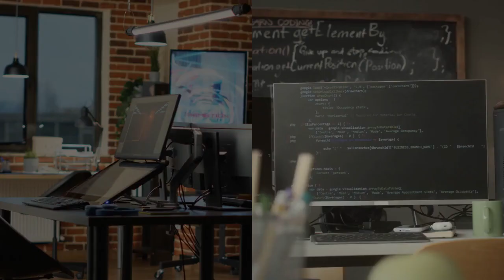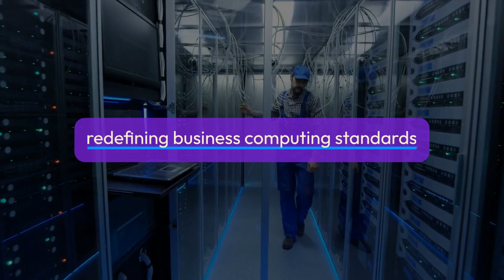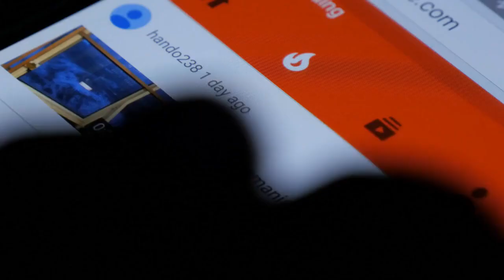Microsoft Launches First AI-powered Surface PCs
These devices aren't just another step forward; they're a giant leap into integrating Artificial Intelligence into our everyday computing experience. With the introduction of the Neural Processing Unit (NPU), these PCs promise to handle AI tasks with unparalleled speed and efficiency, redefining what we can expect from our personal computing devices.

Protect Your Online Privacy and Ensure Your Digital Safety with NordVPN

CoPilot is set to transform the way we work by offering enhanced performance, significant improvements in battery life, and AI-driven productivity gains, all for a monthly subscription. However, the road to innovation is paved with challenges, and early feedback on CoPilot raises questions about its value proposition.

Despite potential hurdles, the Surface Pro 10 and Surface Laptop 6 are now available, marking a pivotal moment in computing. These devices are a testament to Microsoft's vision of a future where AI enhances every aspect of our digital lives, from work efficiency to creative expression.

Watch our video to get an in-depth look at these AI PCs, their capabilities, and what this means for the future of personal and business computing.

If you're intrigued by the potential of AI to transform our computing experience, like this video, share your thoughts in the comments, and subscribe to AI Trends Journal for more insights into the world of technology and innovation.

Video Chapters:

0:00 - Introduction: Microsoft's Leap into AI Computing
0:30 - Revolutionary AI PCs: Surface Pro 10 and Laptop 6
1:00 - Neural Processing Unit (NPU) Explained
1:30 - Microsoft CoPilot: The Game Changer
2:00 - Overcoming Challenges: Early Adoption Insights
2:30 - The Future of Personal Computing
3:00 - Introducing the Models: Surface Pro 10 & Laptop 6 for Business
3:45 - Conclusion